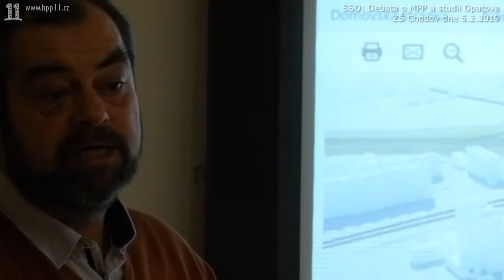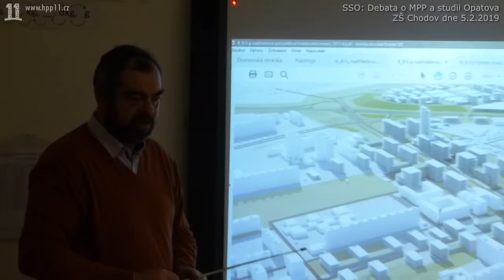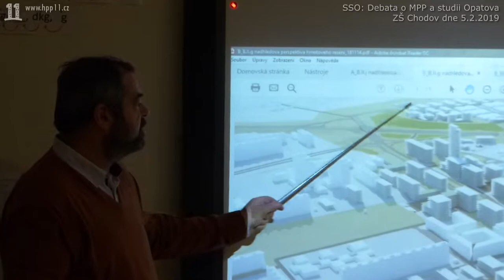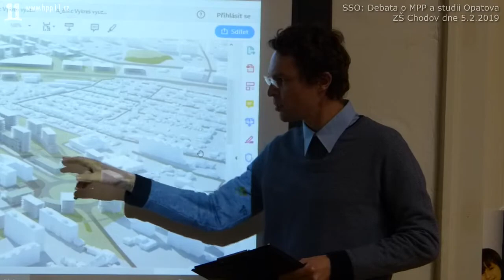09.Majetkové poměry pozemků na Opatově. Val na Jelenách, co ukrývá?